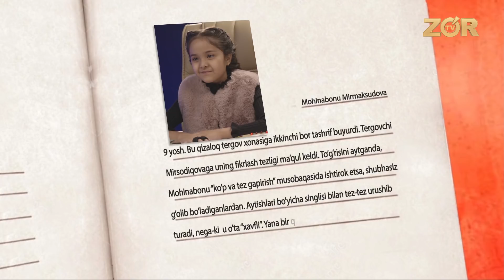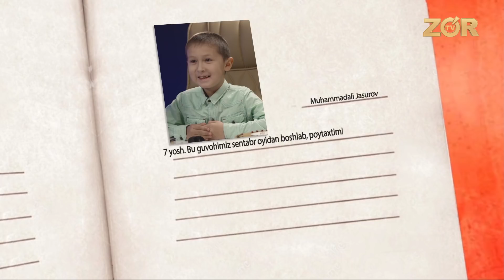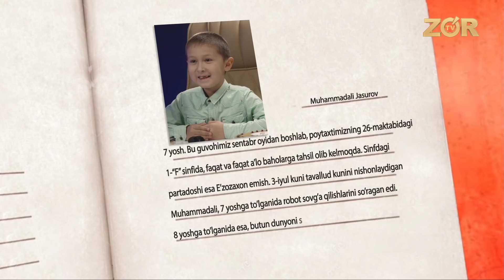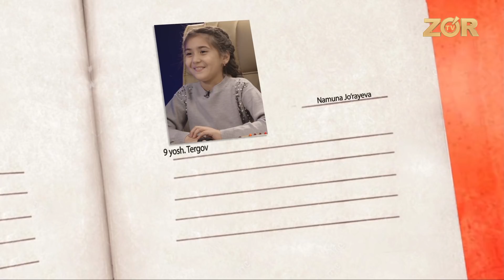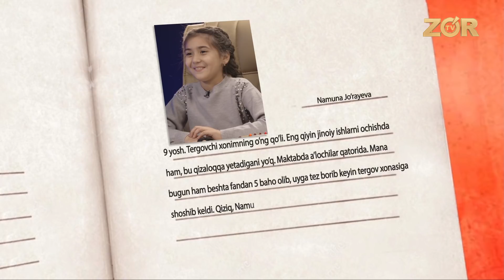Guvohman 90-son (15.01.2019)